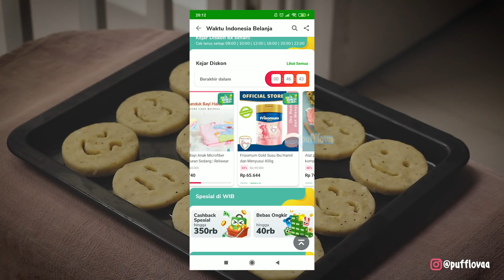ANAK KOS BISA BIKIN! KENTANG EMOJI TERGAMPANG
Resep anak kos lagi nih..

Resep:
450 gr kentang
3/4 sdt garam
1/2 sdt lada
1/2 sdt bawang ptih bubuk
6 sdm bread crumbs/tepung roti
3 sdm maizena